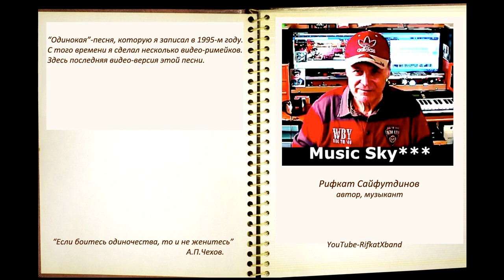Одинокая Музыкальный журнал RifkatXband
RifkatXband это псевдоним автора. Автор Рифкат Сайфутдинов
Эту песню я "достал из старого сундука" и немного переделал видео. Конечно, качество оставляет желать лучшего...всё-таки это был 1995-й...В то время на ТВ в конкурсе "суперхит" моя песня была 4-й...
Это музыкальный авторский оригинальный контент, правообладателем которого я являюсь, зарегистрирован в РАО, членом которого я являюсь с 1976-го года в качестве композитора
RifkatXband  Рифкат Сайфутдинов
Rifkat Saifutdinov  music sky rifkat xband